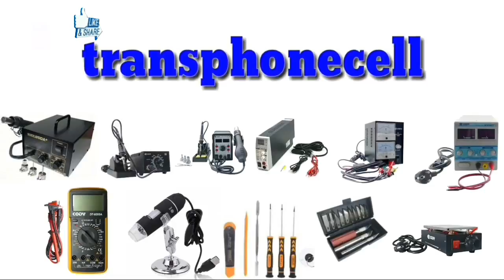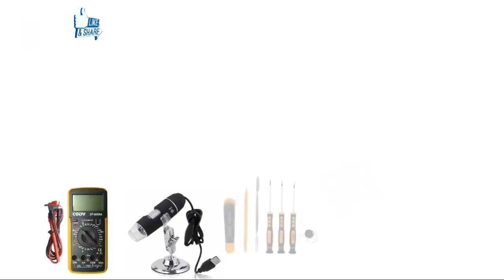CARA ATASI MATOT LAMPU KEDIP MERAH ASUS ZENFONE LIVE L1 X00RD.100% BERHASIL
NB; JANGN UPDATE FRIMWARE ANDA KE VERSI (0/8937) WW.15.07.1901.32.PASTI HP ANDA AKAN MATI TOTAL,DAN SAAT DI CAS AKAN REDBLIK LAMPU MERAH KEDIP2,,JIKA SDAH TERLANJUR,SILAHKAN DWNGRADE,,

Ini adalah video tutorial CARA ATASI MATOT LAMPU KEDIP MERAH ASUS ZENFONE LIVE L1 X00RD,solusi matot lampu kedip merah asus l1

x00rd